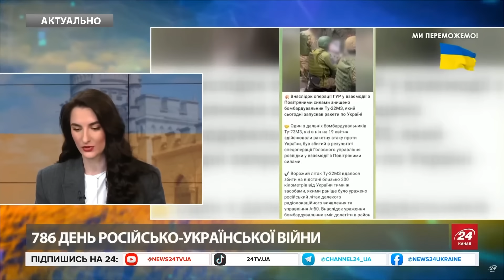youtube video #-ADPjzTMc3U